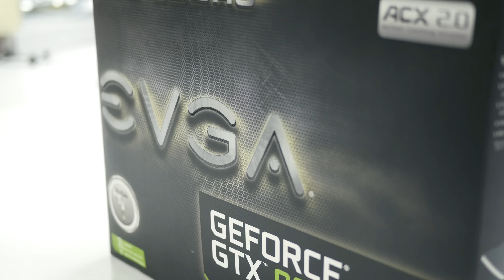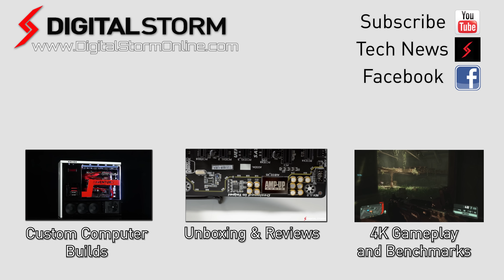EVGA GTX 980 ACX 2.0 Unboxing 4K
The   EVGA GTX 980 ACX 2.0  features the company's new 2.0 revision of the ACX cooler with a new 0dBa silent mode and the new GM 104 GPU from NVIDIA.